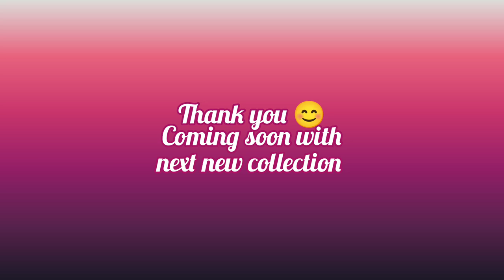😲Wow Best for party wear||👆Net poncho||Flipkart Haul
hello friends!

support me

thank u🙏😊